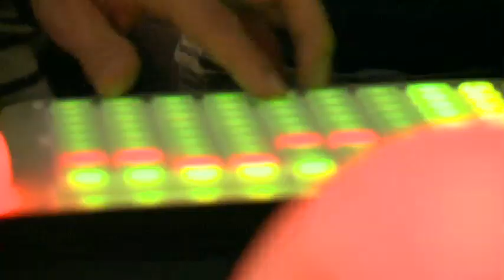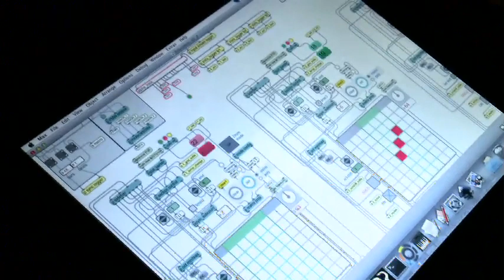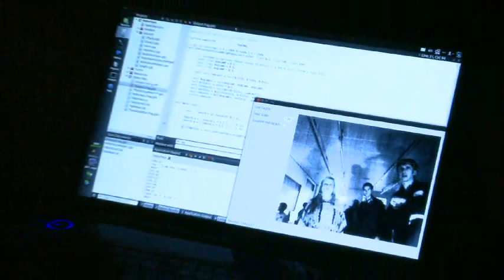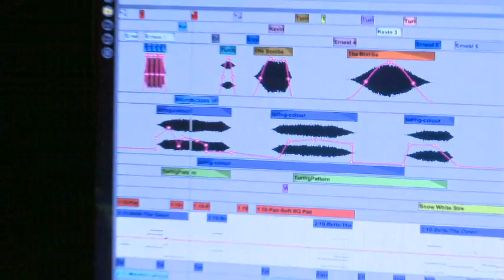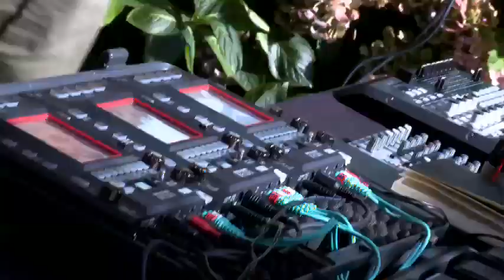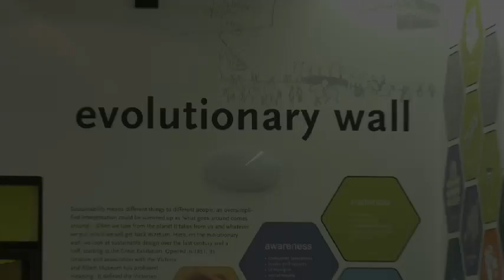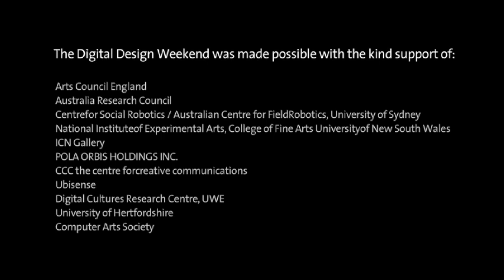LDF Digital Design Weekend 2012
Saturday 22nd and Sunday 23rd September.
The Digital Design Weekend is an annual event at the V&A celebrating contemporary digital art and design, including demonstrations of robotics, hacking and tinkering projects, interactive sound installations, family activities and more. Visitors this year had their portrait sketched by Patrick Tresset's Paul the Robot, they met Anna Dumitriu and Alex May's Robot Companion, took part in Tine Bech's playful game & installation using real-time tracking technology and joined London Fieldworks' digital clinic.